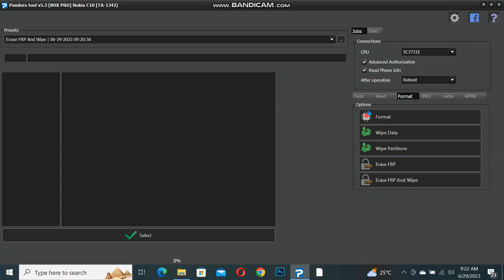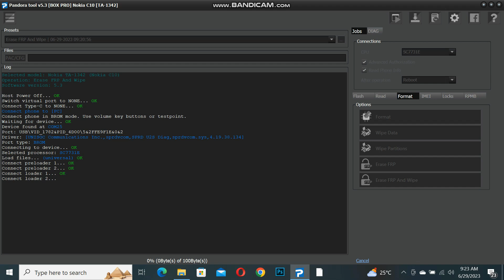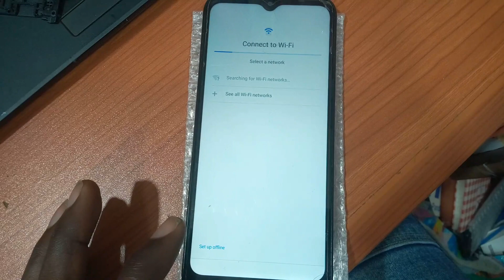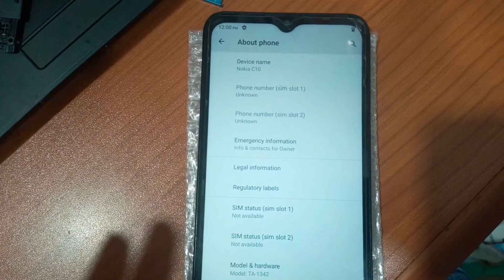Frp Bypass|Remove in NOKIA C10|TA-1342 HardReset Pin|MKOPA|Pattern|Password Unlock|Pandora box|2023